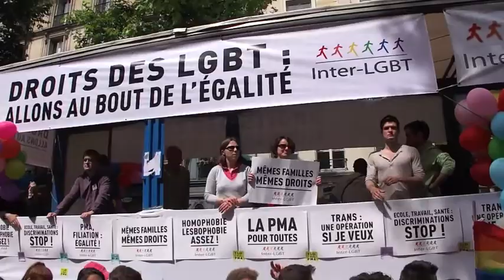Gay Pride Paris June 2013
LGBT Pride in Paris - June 2013